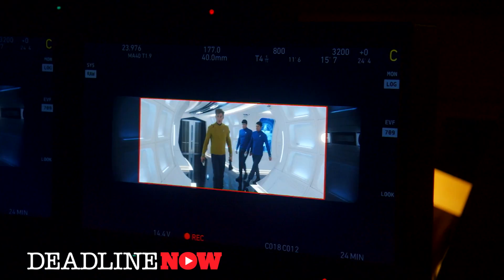​Chris Pine, Zachary Quinto, Karl Urban ​in 'Star Trek Beyond'​ - Film Review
Star Trek Beyond is a 2016 American science fiction action film directed by Justin Lin from a screenplay by Simon Pegg and Doug Jung, based on the series of the same name created by Gene Roddenberry. It is the thirteenth film in the Star Trek film franchise and the third installment in the reboot series after Star Trek Into Darkness (2013). Chris Pine and Zachary Quinto reprise their roles as Captain James T. Kirk and Commander Spock, with Pegg, Karl Urban, Zoe Saldana, John Cho, and Anton Yelchin reprising their roles from the previous films, with Idris Elba and Sofia Boutella joining the cast.